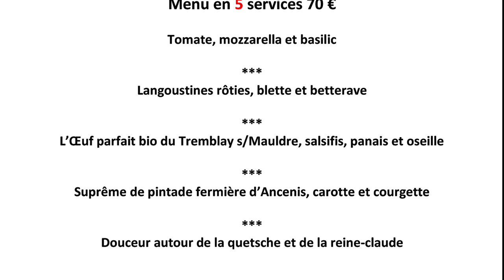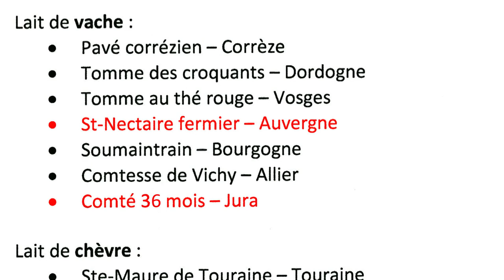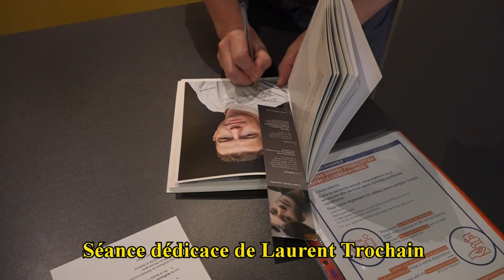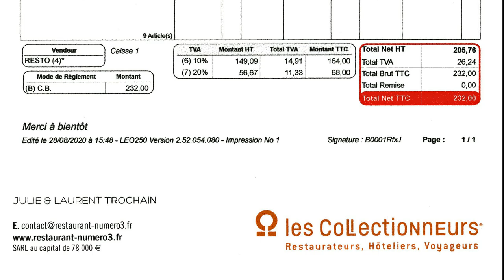Déjeuner au Numéro 3 * - 28 août 2020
Étoilée depuis 2005, cette table de Julie & Laurent Trochain située au Tremblay-sur-Mauldre (78) constitue une invitation permanente à la détente des papilles et à la convivialité de ses hôtes. L'accueil et le service, assurés par les pétulantes Julie, Audrey et Mathilde, sont d'une rare humanité.
Quant à la cuisine de Laurent Trochain, elle se révèle recherchée, fine et délicate. Pour vous convaincre de venir prendre place ici, la visualisation de la vidéo de ce déjeuner du 28 août 2020 en 5 opus pour 70 € 00 avec une escorte vineuse de 4 verres de 12 cl sagement comptabilisée 25 € 00, devrait suffire !
Bref, une escale de toute confiance ... dans laquelle nous reviendrons très certainement, ne serait-ce que pour goûter notre seconde langoustine ... mais sans accord terre/mer de la blette !

Numéro 3
Julie & Laurent TROCHAIN - Service : Audrey et Mathilde
3 rue du général Charles de Gaulle
78490 LE TREMBLAY-SUR-MAULDRE
Tél. : 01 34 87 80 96